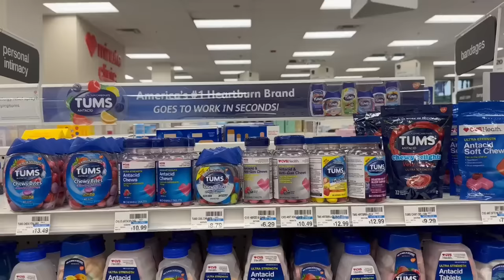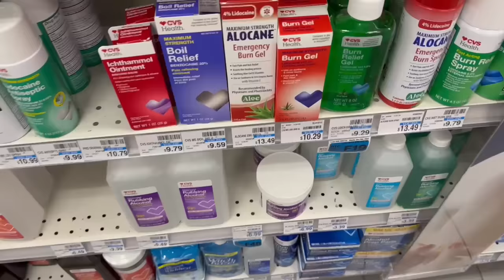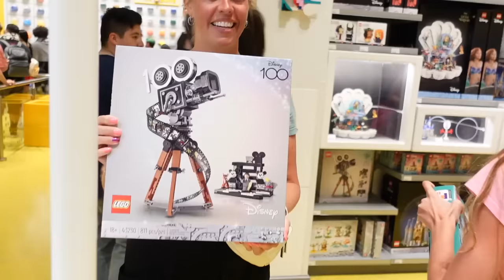Fire Alarm Pulled At Hotel!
We were getting ready to go to the beach when the fire alarm went off in our room and on the floor, we were on at our hotel! We weren't sure what happened because it was just on floor 7!